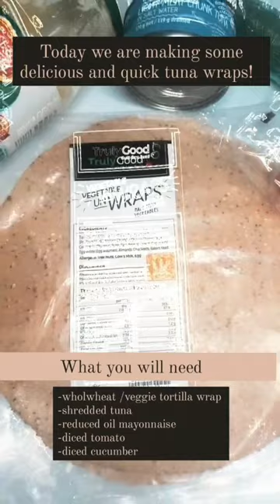Tuna wrap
Lets be honest- did you know you could fold a wrap like this?

It only takes tuna half minutes to make this delicious recipe! so get folding

song: Pieces by Avaion